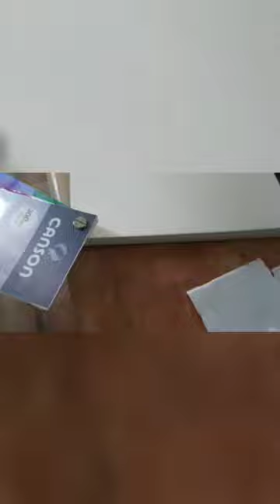making Watercolor art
Healing with art/therapeutic art/paint watercolor art with me /free flowing watercolor art